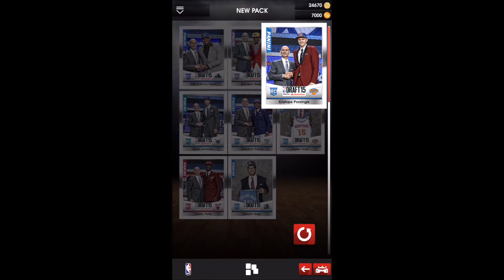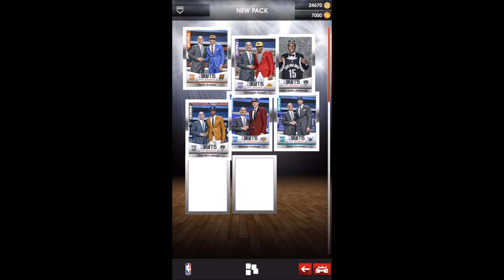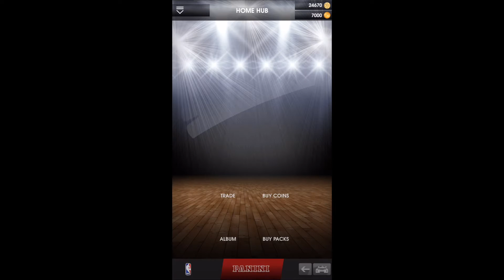NBA Panini DUNK! Draft Dominator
In this video we open 13 packs of Draft Dominator to fill out the 2015 Draft sub set.  We hope you enjoy the video.